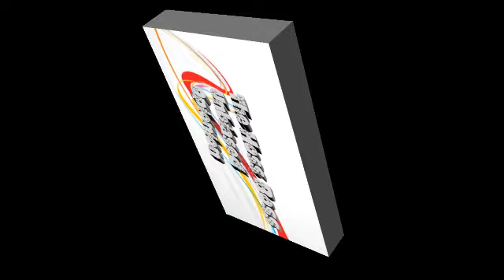Hoof Boss Unbiased Opionion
Hoof Boss Tested Out , giving unbiased opionion and new tips for next generation.